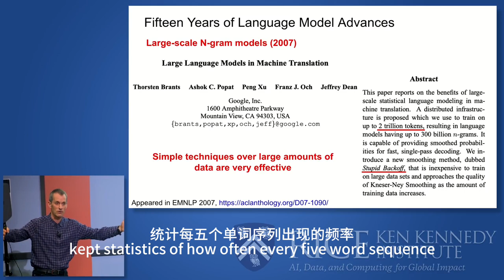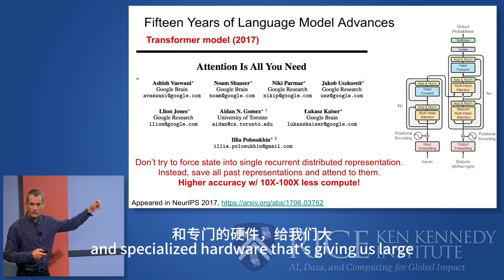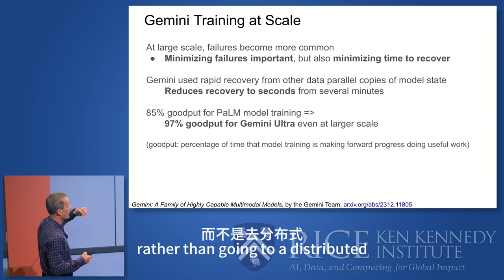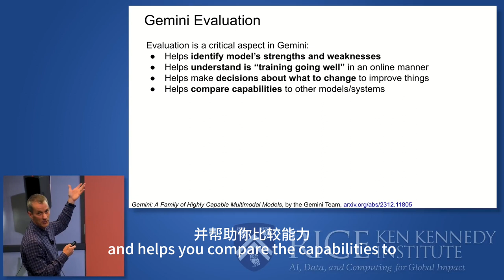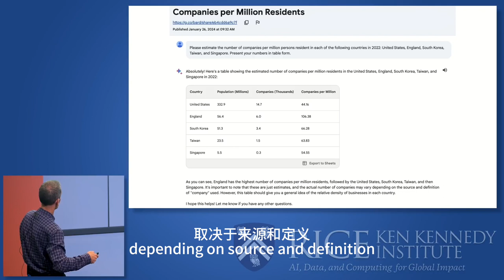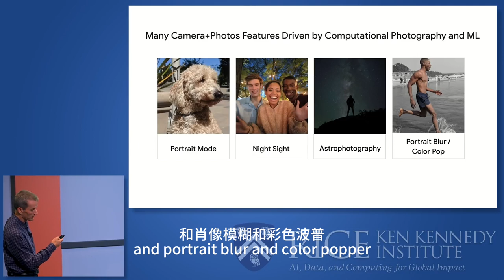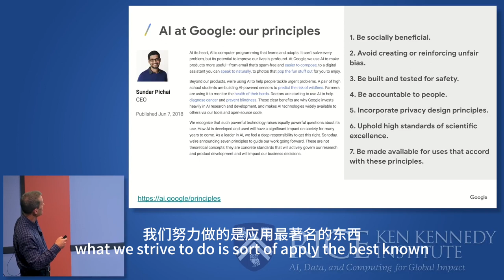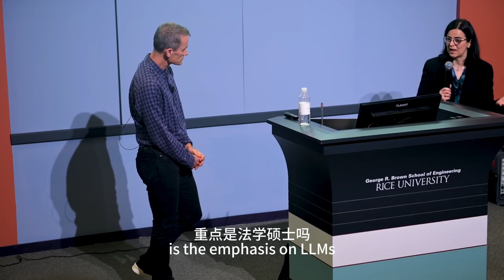Jeff Dean (Google): Exciting Trends in Machine Learning